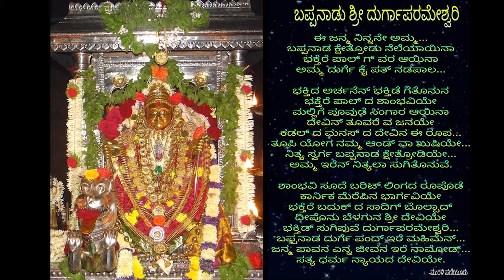E Janma Ninnane Amma - Bappanadu Shri Durgaparameshwari Edited Full Song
ಅಕ್ಷರ ಕ್ರಿಯೇಷನ್ಸ್
ಅರ್ಪಣೆ: ಆರಾಧ್ಯ ದೇವಿ ಬಪ್ಪನಾಡು ಶ್ರೀ ದುರ್ಗಾಪರಮೇಶ್ವರಿಯ ಪಾದಕಮಲಗಳಿಗೆ
ಹಿನ್ನಲೆ ಸಂಗೀತ: ಶ್ರೀ ಧರ್ಮಸ್ಥಳ ಮಂಜುನಾಥ ಸ್ವಾಮಿ ಚಿತ್ರದ ಆನಂದ ಪರಮಾನಂದ ಹಾಡು
ಹಿನ್ನಲೆ ಗಾಯನ: ಶಶಾಂಕ್ ಶೆಟ್ಟಿ ಮಠದಬೆಟ್ಟು, ಉಡುಪಿ.
ಹಿನ್ನಲೆ ಸಹಕಾರ: ದೀಕ್ಷಿತ್ ಶೆಟ್ಟಿ ಕುಂಜೂರು, ಪಣಿಯೂರು
ಧ್ವನಿಮುದ್ರಣ: ಸ್ಟಾರ್ ಸಿಂಚನ ಸ್ಟೂಡಿಯೊ, ಕಾರ್ಕಳ.
ಸಾಹಿತ್ಯ: ಮುರಳಿ ಪಣಿಯೂರು.